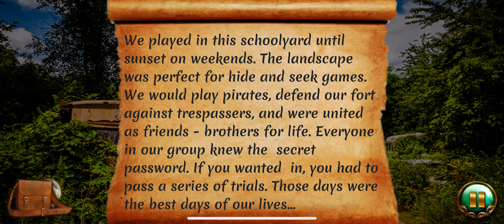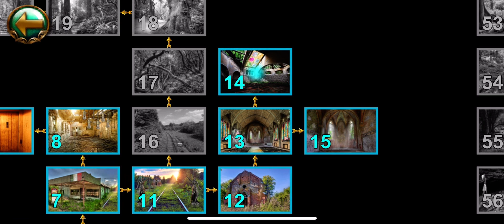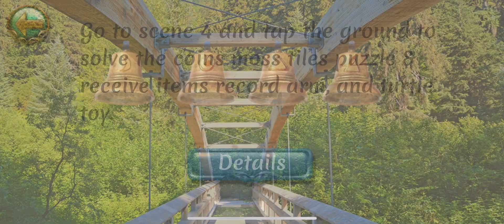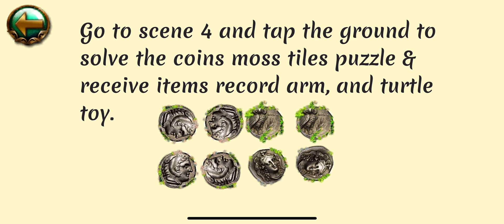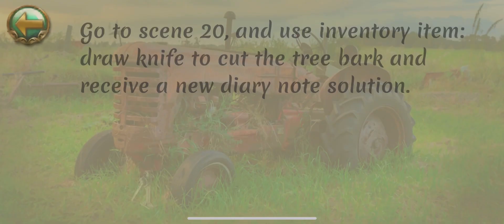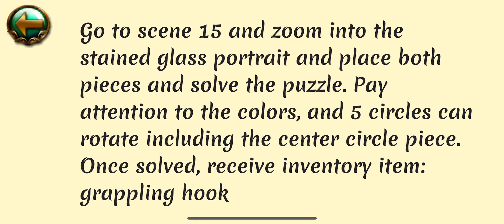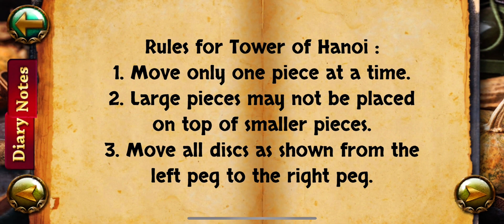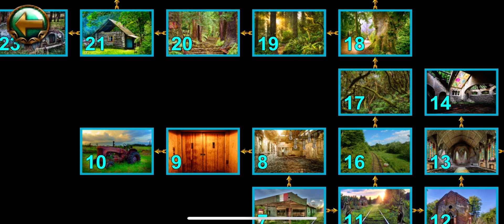Long Journey iOS [ First Play ]